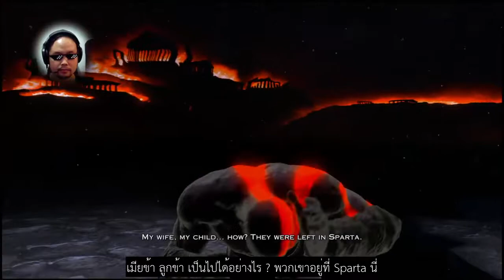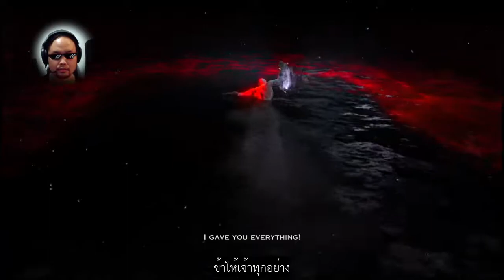ซับไทย God of War 3 Part 10 จบ โดย ท้อป กีต้าร์กาก Sub Thai